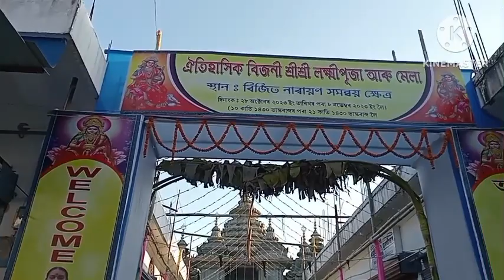1 November 2023